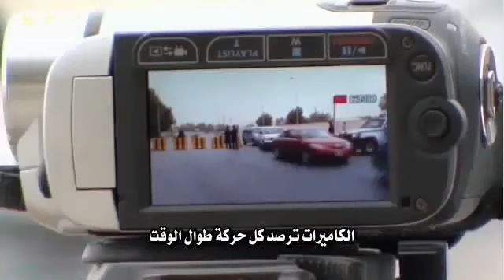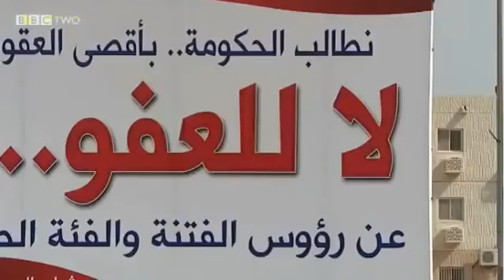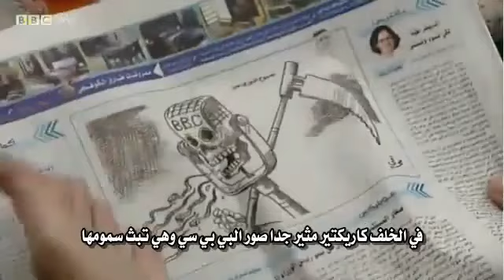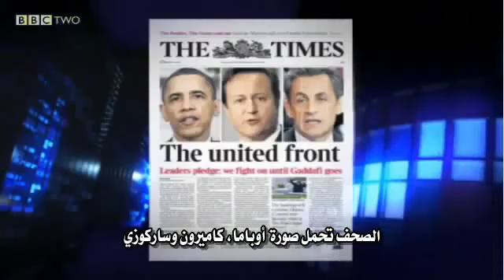BBC الحملة الأمنية في البحرين 15 - 4 - 2011